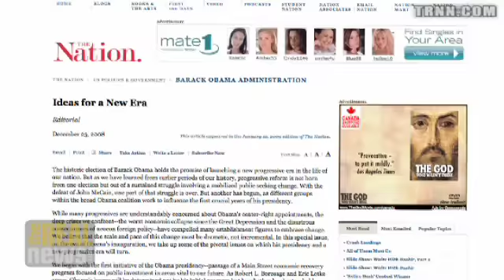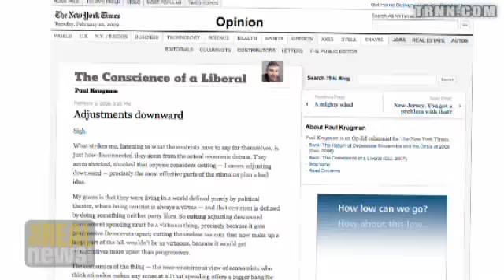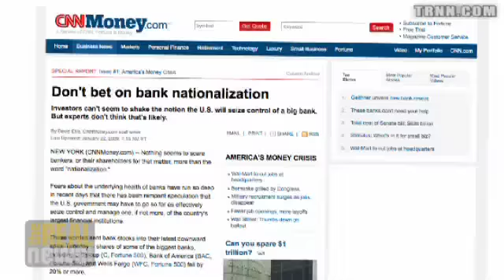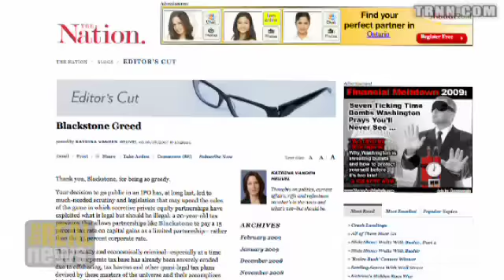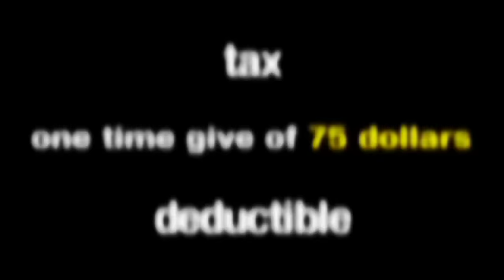Barack and the progressives Pt3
Katrina vanden Heuvel on Obama and change for whom?